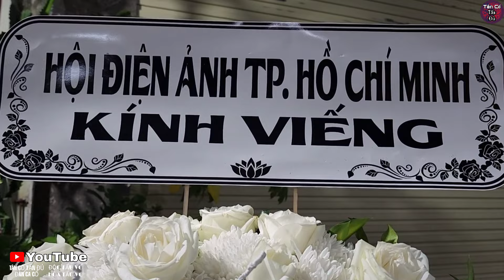Đám Tang Diễn Viên ALy Dũng : Ra đi Vô Cùng Lẻ Quanh Hiu, Không Vợ Con Ít Đồng Nghiệp Tiễn Anh